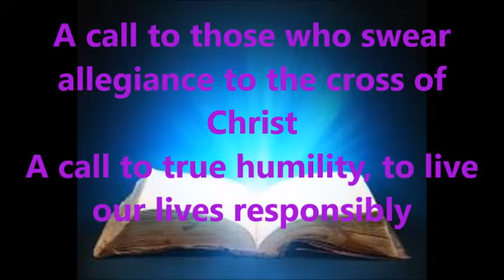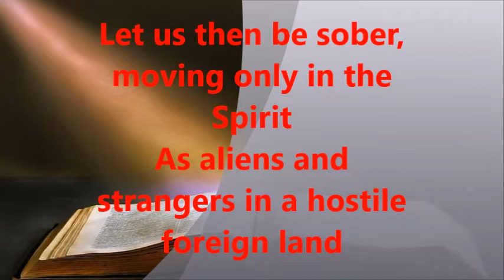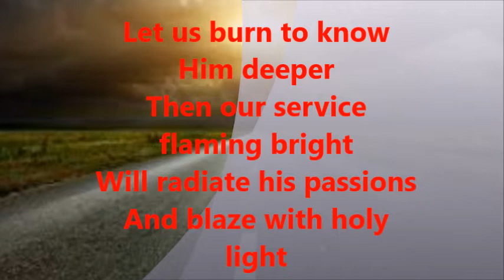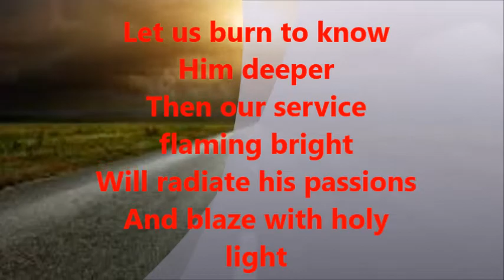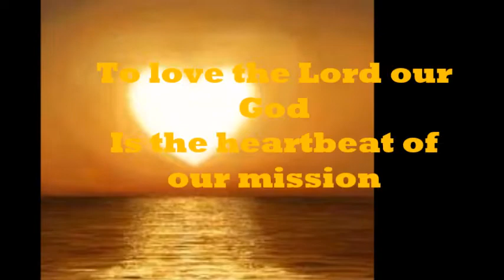THE MISSION minus one with Lyrics